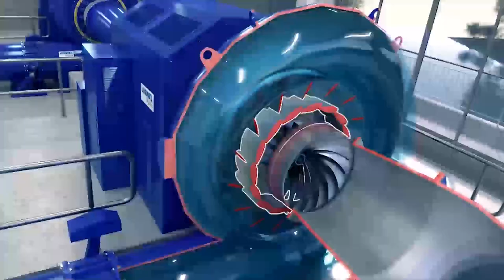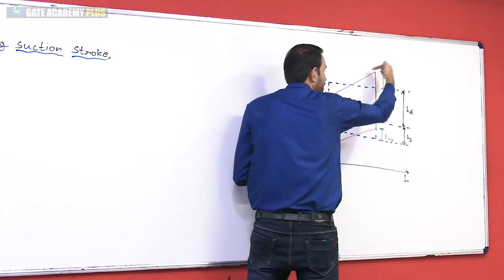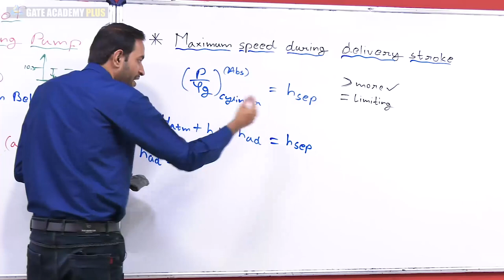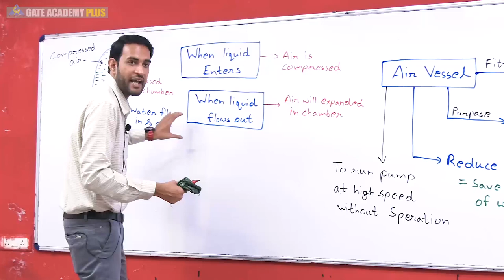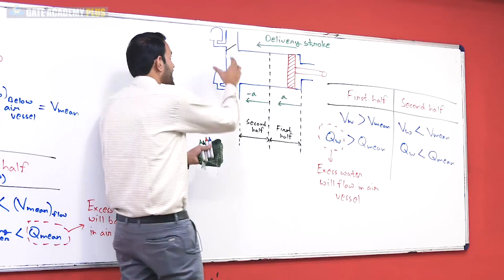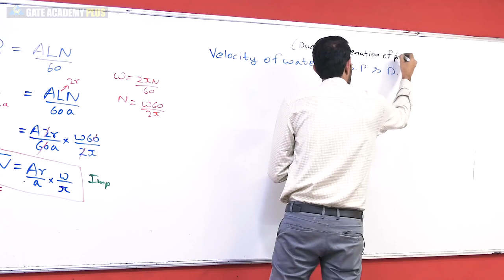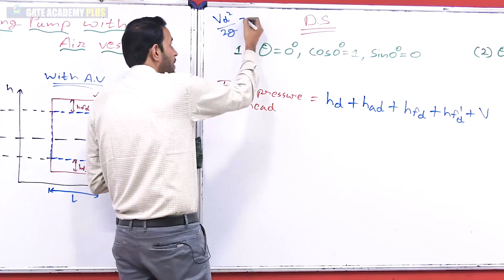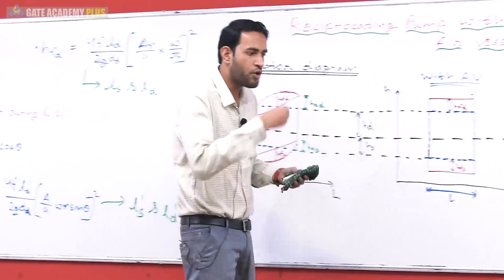Maximum Speed of Reciprocating Pump | Lecture 38 | Module 4 | Fluid Machinery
Subject - Fluid Machinery
Topic - Maximum Speed of Reciprocating Pump | Lecture 38 | Module 4
Faculty - Akshay Mishra Sir

3. Instagram  :     gate_academybhilai
4. Twitter        :     gate_academy